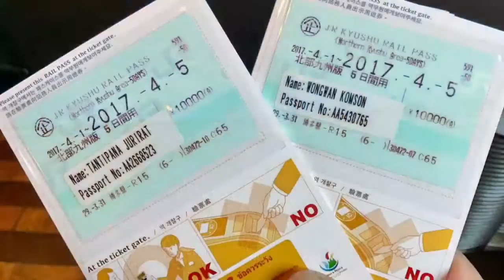Dr.Komson Wongwan @ Beppu, Japan 1-4-60